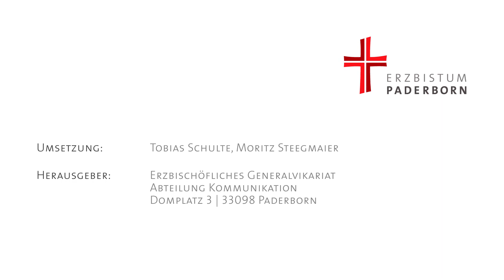Weihbischof Matthias König: “Corona trifft die Ärmsten am schlimmsten”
Libori – eigentlich ist das auch ein Fest der Weltkirche. Wenn das Erzbistum Paderborn seinen Bistumspatron feiert, nehmen stets auch Gläubige aus den verschiedensten Ländern dieser Welt teil. Wegen Corona ist diesmal alles ganz anders. „Ich vermisse es, dass wir in diesem Jahr keine ausländischen Gäste haben“, sagt Weihbischof Matthias König, Bischofsvikar für Aufgaben der Weltkirche und Weltmission, im Video. Auf die Frage, was die Pandemie in den ärmeren Ländern der Welt anrichtet, hat er eine klare Botschaft: „Corona trifft die Ärmsten wieder mal am schlimmsten.“ Das diesjährige Libori-Leitwort „Et in terra pax“ ist für Weihbischof König eher Wunsch als Tatsache: Die ganze Welt sei so sehr von Konflikten durchzogen, wie es bisher noch nie der Fall gewesen sei. „Wir Christen dürfen nicht nachlassen, für Frieden zu sorgen“, so seine Forderung.